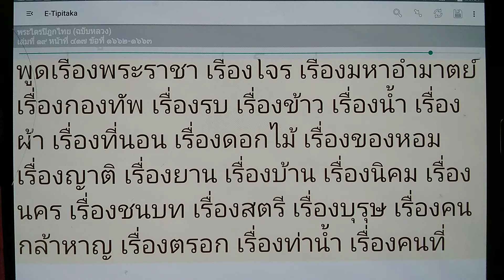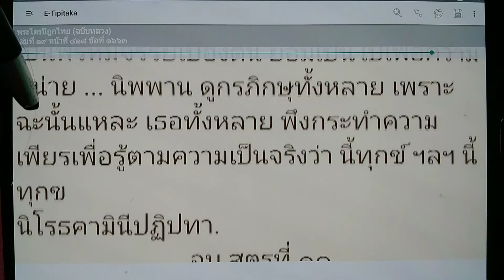เรียนรู้พุทธวจน อย่าพูดถ้อยคำแก่งแย่งกัน / อย่าพูดดิรัจฉานกถา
พระไตรปิฎกไทยฉบับหลวงเล่มที่ 19 หน้าที่ 417 ข้อที่ 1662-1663